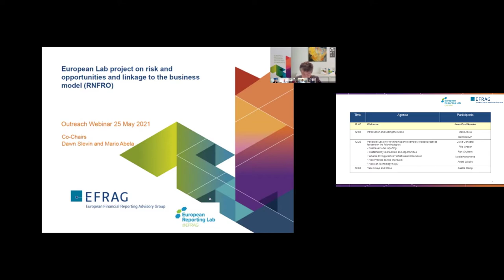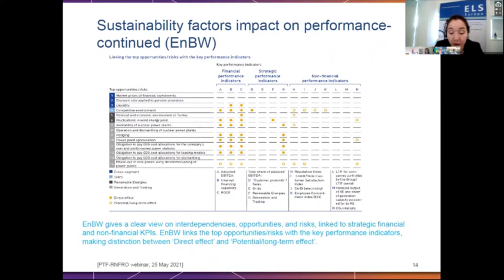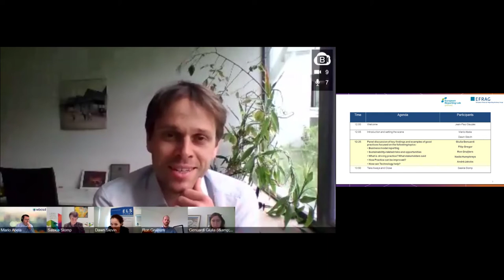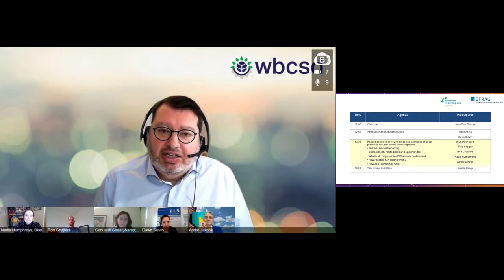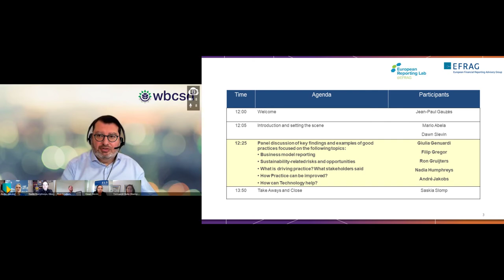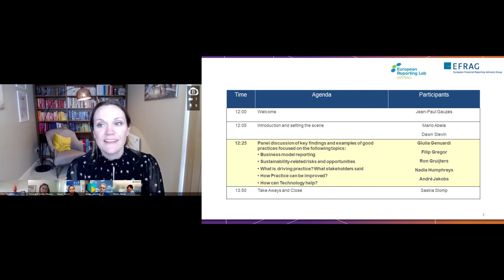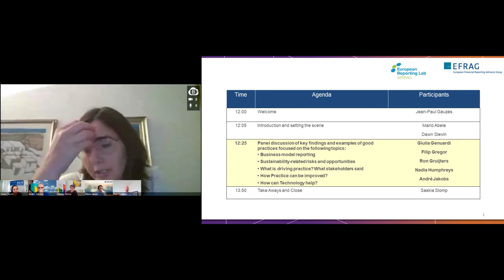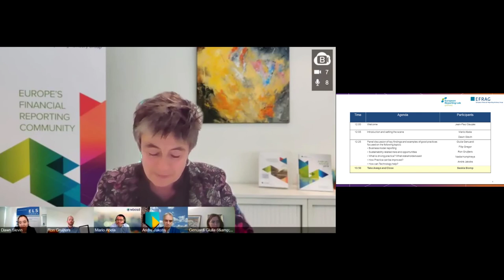25/05/21– European Lab @EFRAG event: Business model, sustainability risks & opportunities reporting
On 25 May 2021, the European Lab Project Task Force on Reporting of non-financial risks and opportunities and linkage to the business model (PTF RNFRO), held an online outreach event.

The objective of the event was to share and discuss the key findings of the PTF RNFRO draft report on Business Model, Sustainability Risks and Opportunities Reporting.

The event was opened by EFRAG Board President Jean-Paul Gauzès.
The PTF RNFRO co-chairs Mario Abela and Dawn Slevin moderated the panel discussions.

Panellists included:
Giulia Genuardi – Enel, EFRAG European Lab PTF- NFRS and PTF CRR member
Filip Gregor- Frank Bold, European Lab Steering Group member
Ron Gruijters – Eumedion, EFRAG European Lab PTF- NFRS member
Nadia Humphreys - Bloomberg, EC Platform Sustainable Finance member, co-Chair SG 5 Data and Usability
André Jakobs – ABN/AMRO, EFRAG European Lab PTF- CRR member